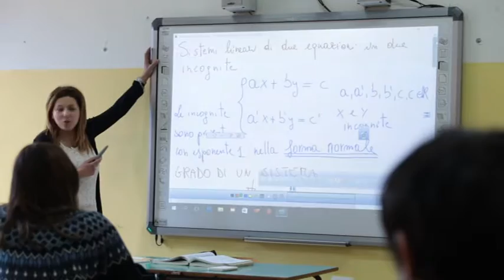Brucchi incontra i presidi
Dopo la scossa di terremoto avvertita ieri mattina a Teramo e che ha fatto fuggire gli studenti dalle scuole cittadine, il sindaco Brucchi ha riunito i presidi per concertare comportamenti comuni in caso di sisma. Si è deciso che il rientro in classe, dopo l'evacuazione, sarà deciso a discrezione dei singoli dirigenti scolastici